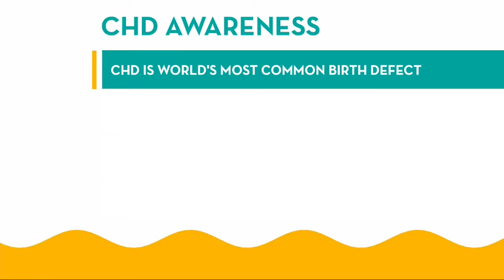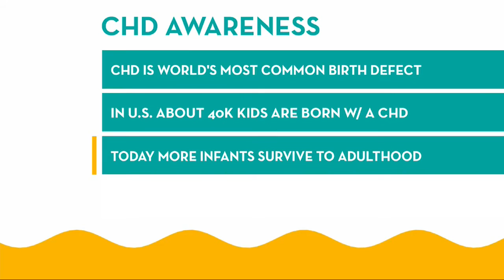Jacksonville Teen Raising Awareness On His Heart Condition